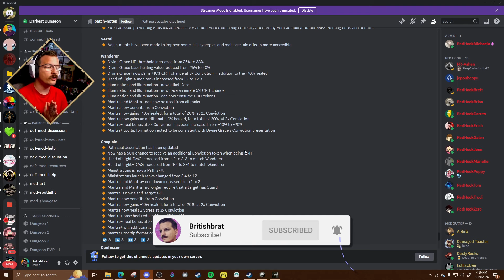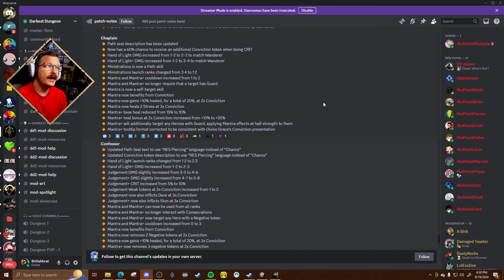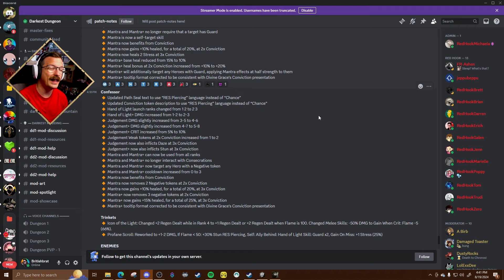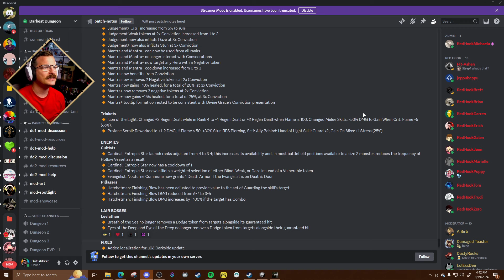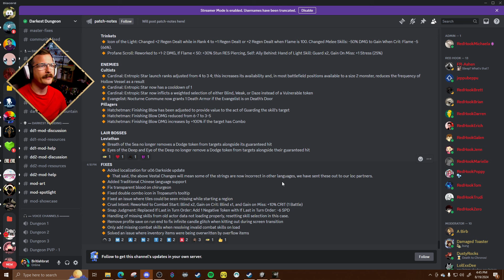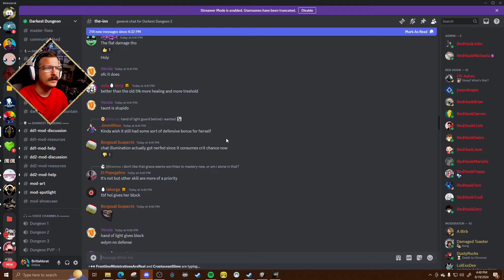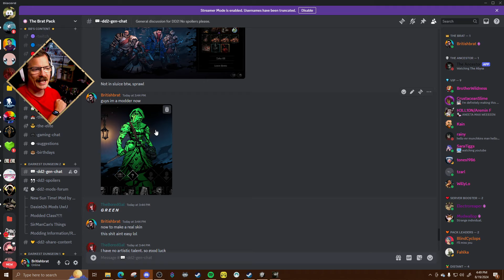The Vestal Got UPDATED! | Darkest Dungeon 2 News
They actually updated the Vestal???